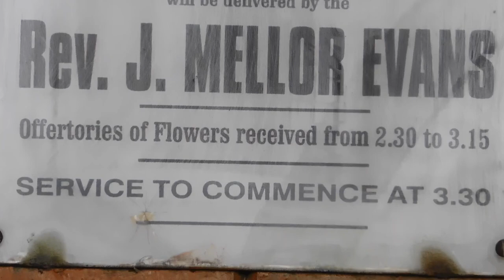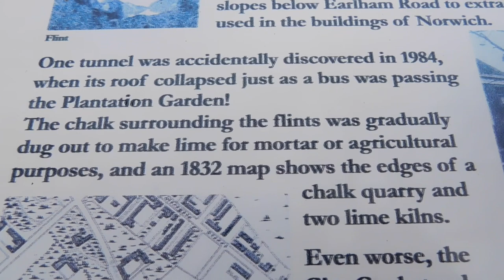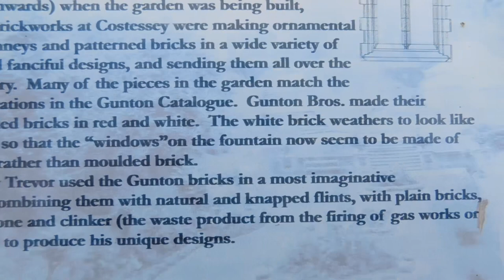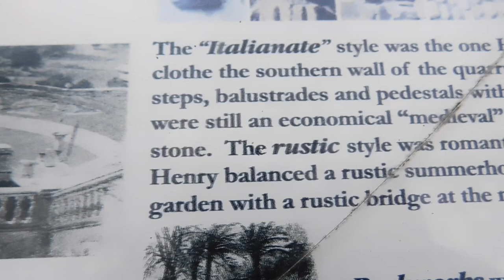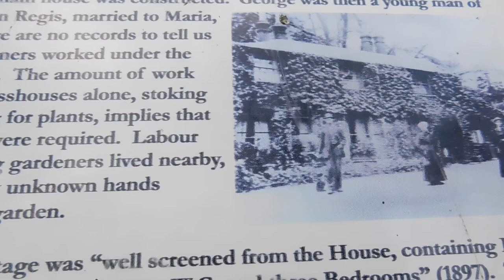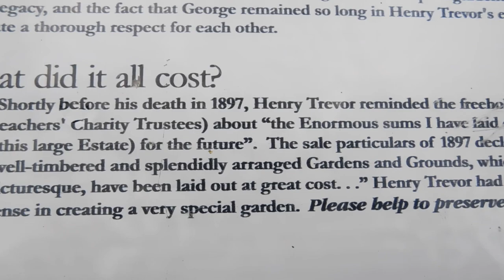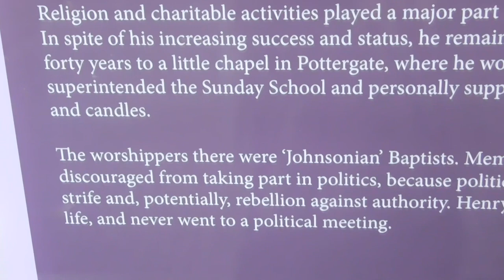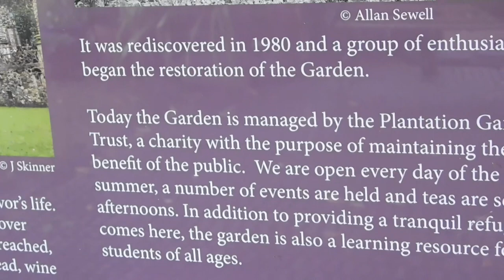Plantation Garden, Norwich. Also known as the Secret Garden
Hi everyone,
Today I take you to The Plantation Garden on Earlham Road in Norwich.
The first time I’ve ever been here and it is truly fabulous.
Built by Henry Trevor 120 years ago and now looked after by the plantation preservation trust. I’m sure he would be delighted at how well they look after his garden.
Mr Trevor, an upholsterer is buried in Earlham Cemetery, just a short distance along Earlham Road from this garden.